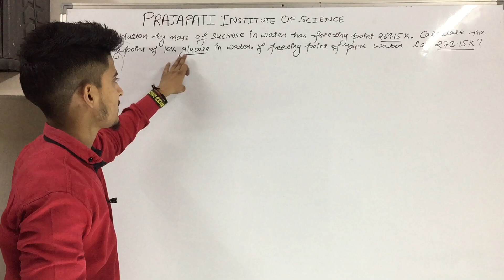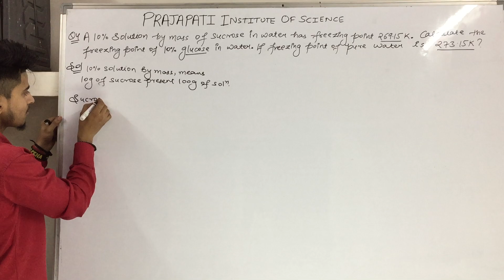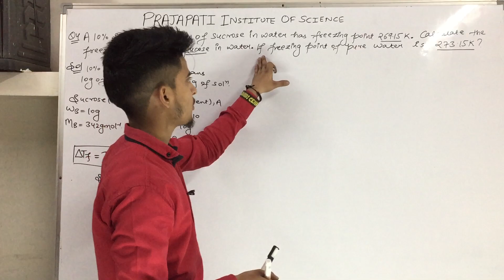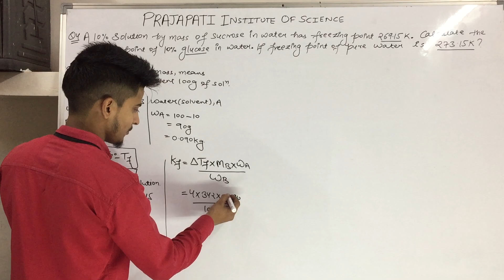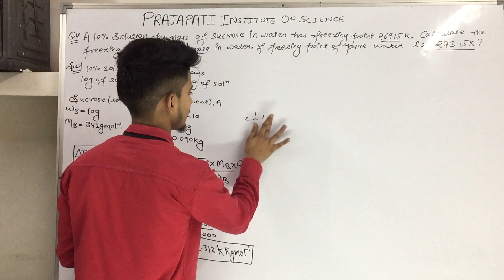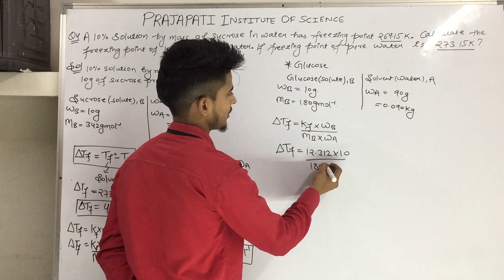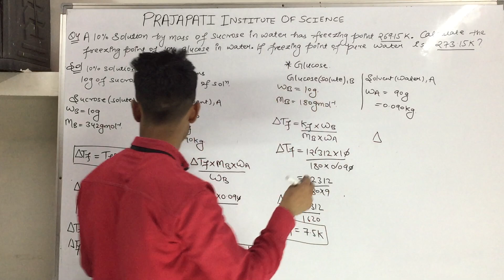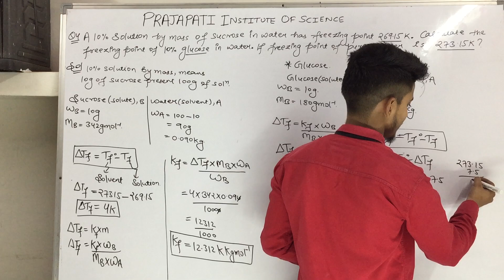Class 12 chemistry chap -2 ( Solutions ) IMPORTANT QUESTION NO : 4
Prajapati institute of science

Rz P-62 chanakya place part 2 New delhi : 110059

Chemistry by : Naresh Prajapati